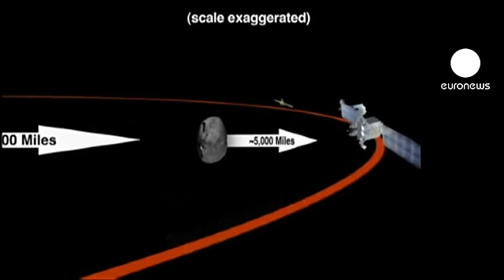Un astéroïde de 135 000 tonnes va bientôt frôler la Terre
Il porte le nom de 2012 DA14. L'astéroïde de 45 mètres de diamètre et d'une masse de 135 000 tonnes va frôler notre planète le 15 février prochain. Il a la taille de la moitié d'un terrain de football. C'est l'objet le plus gros passant aussi près de la Terre jamais anticipé, d'après la Nasa. L'agence spatiale américaine assure qu'il n'y a aucun risque de collision.

2012 DA14 passera au plus près à 27.700 kilomètres à l'est de l'océan Indien, à la verticale des côtes de Sumatra en Indonésie. Il croisera aussi à moins de 7.500 km des orbites de certains satellites mais sans les menacer.

Si un objet comme le 2012 DA14 devait s'écraser un jour sur la Terre, le choc équivaudrait à une bombe de 2,4 mégatonnes. Il produirait des dommages comparables à ceux provoqués par l'astéroïde tombé en Sibérie centrale en 1908. Il avait détruit la forêt sur un rayon de 20km.

Avec AFP